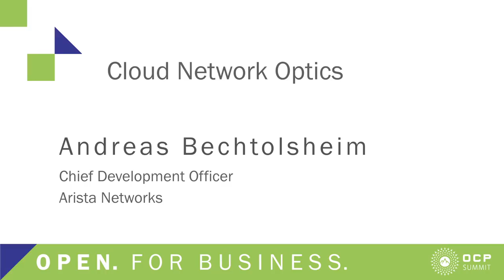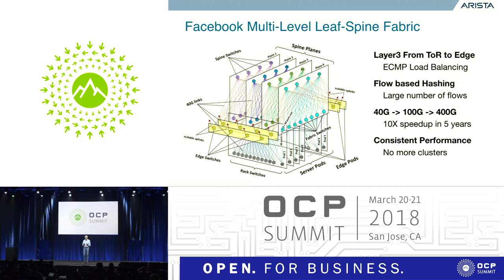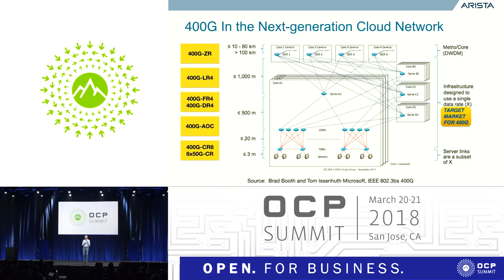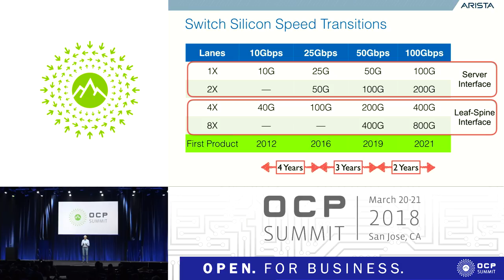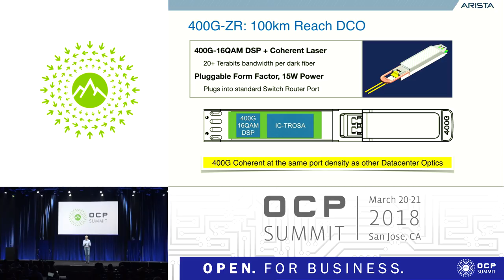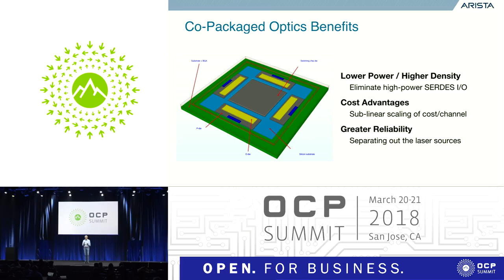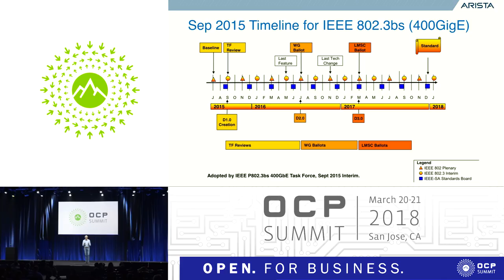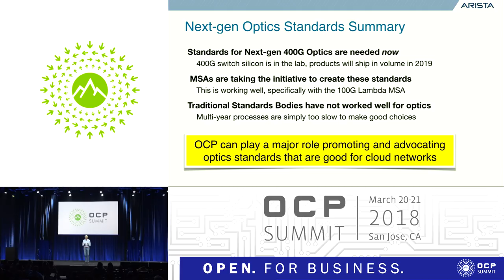OCPUS18 – Keynote – Cloud Network Optics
Speaker: Andreas “Andy” von Bechtolsheim, Arista Networks